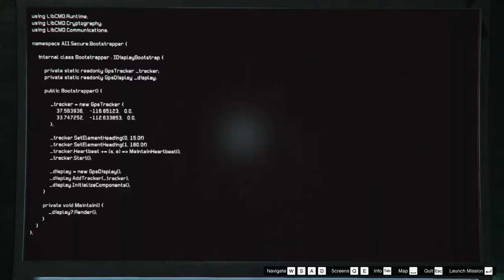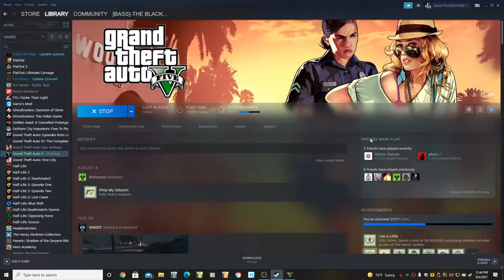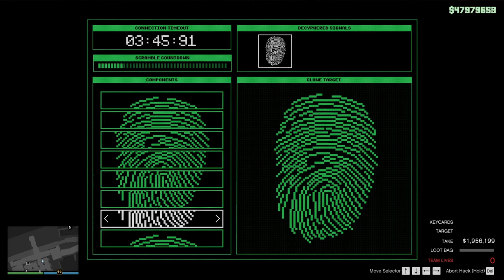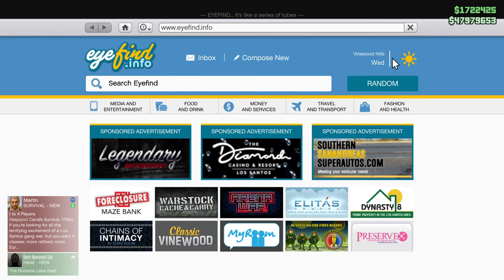CEO in Pajamas Cayo Perico Sapphire Panther Setup and Heist! Let's Play GTA5 Online!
In this one I finally decide to go after the Sapphire Panther before Rockstar makes it too hard to get. You get some highlights of the setups and the full heist itself.